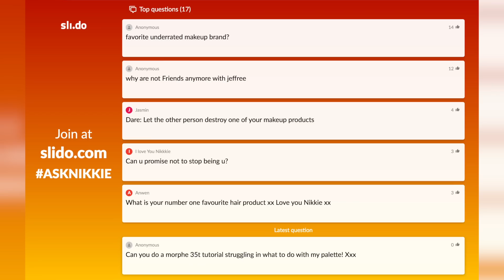TRUTH OR DARE MAKEUP CHALLENGE!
It’s time for a new makeup game… everyone knows TRUTH OR DARE! But what happens when you have to choose between having to spill the tea/tell the truth or using a makeup product that you HATE?! You’ll find out in today’s video!!! Get ready, sit down and let’s talk about some secret stuff, haha! Hope you enjoy, and don’t forget to give the video a thumbs up.

Can be used online + in their Burbank, California store.